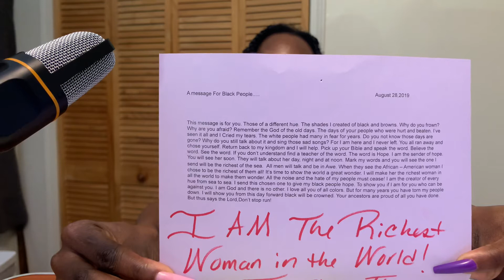God Told Me I would be THE RICHEST WOMAN IN THE WORLD!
Looking for Christian Apparel...

Just spreading the POWERFUL WORD OF GOD!

HE SEES YOU.
HE KNOWS YOU!
HE CREATED YOU!

JESUS DIED FOR YOU!
HIS SPIRIT IS ALIVE AND HE WANTS YO LIVE INSIDE OF YOU!

IF YOU ARE A CHRISTIAN THE POWER IS IN YOU! USE IT! BELIEVE IT! TRUST IT!

YOU HAVE BEEN GIVEN POWER AND DOMINION OVER ALL THE EARTH!

START YOUR OWN BUSINESS NOW!

Xoxo💕💕💕❤️
BDS

** IF YOU WOULD LIKE TO SOW A LOVE GIFT OR FAITH SEED...
**ONLY GIVE WHAT GOD TELLS YOU OR HOW MUCH YOU WANT TO GIVE. GOD WILL BLESS THOSE WHO GIVE NO MATTER HOW SMALL THE SEED! 😇